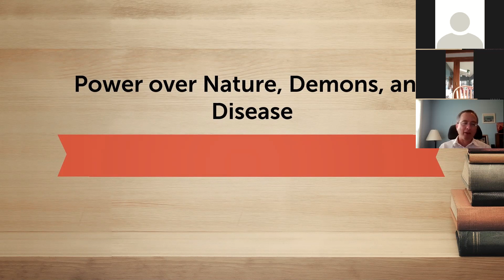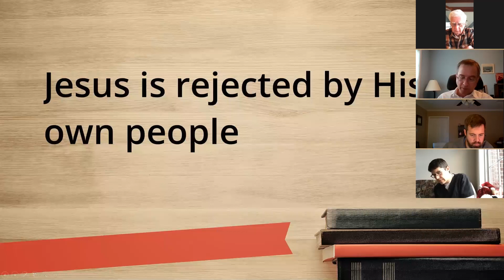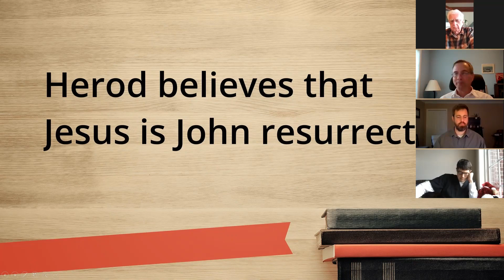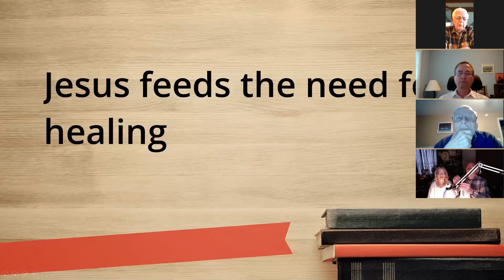Mark 5-7: Jesus, Man of Power (Wednesday Bible Study)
Speaker: Eddie Pagan
4/15/20